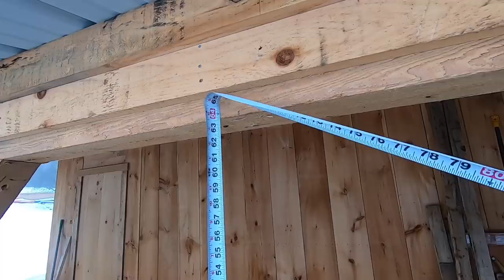Husband & Wife Team Up She Cuts I NAIL Framing in the Barn Addition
Daily Uploads!